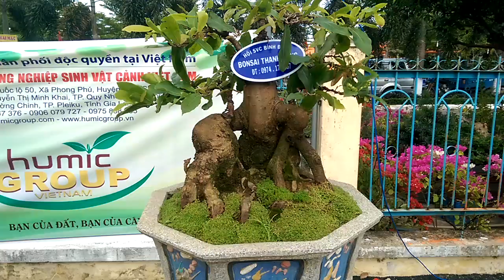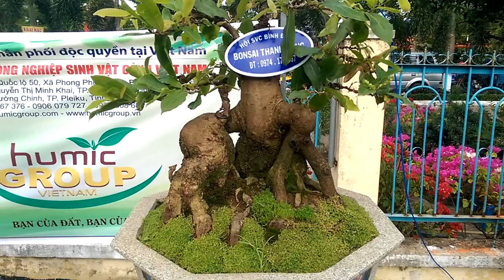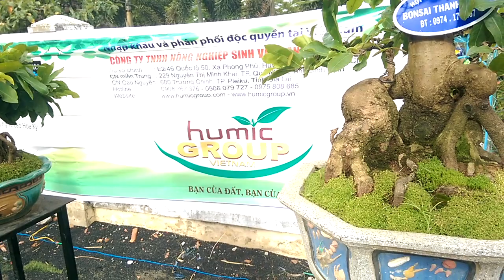Tuyệt phẩm Mai Bonsai không xem phí - Bonsai Binh Dinh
Tuyệt phẩm Mai Bonsai không xem phí
Bonsai Binh Dinh  is a channel to share bonsai, ornamental plants, pets
Đây là kênh chuyên chia sẻ nhiều video hay về Bonsai Binh Dinh và nhiều tỉnh khác ,các video về cây cảnh, sinh vật cảnh, mai Bình Định, bonsai...